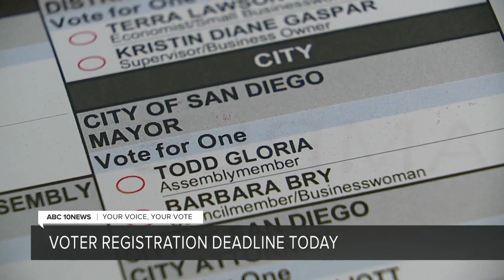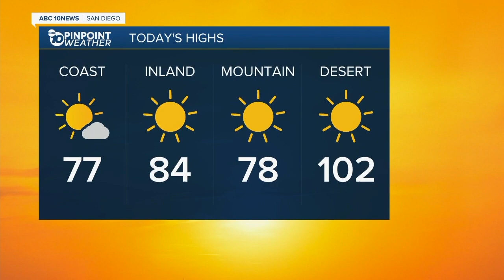10News Latest Headlines | October 19, 7am